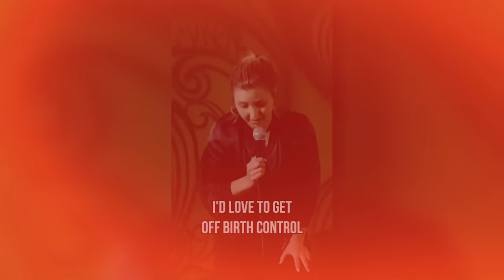What Taylor Swift and Barbie Tell Us About Modern Feminism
As the Daily Wire's designated cultural maven, I made it my mission to understand what the driving forces were behind the behemoth success of both Taylor Swift and the Barbie movie. What I found in both cases was some enlightening insight into the modern feminist movement.